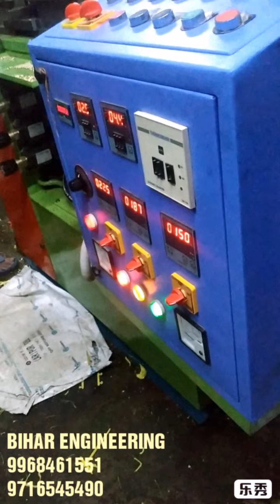Animal tag mould insert vertical plastic moulding.9968461551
Bihar engineering ...9968461551...9716545490
Manufacture all vertical plastic moulding machine screw type